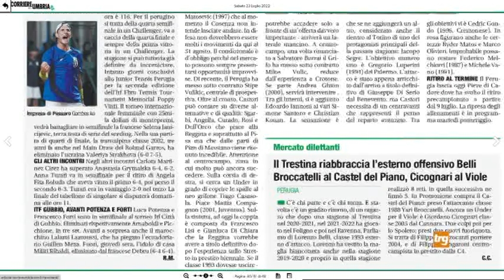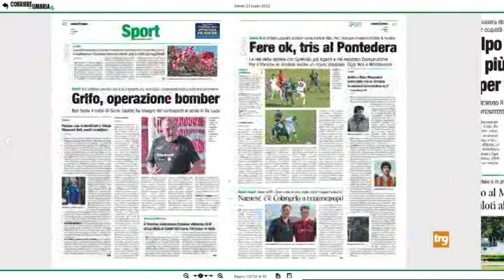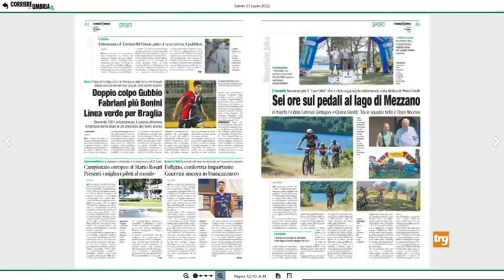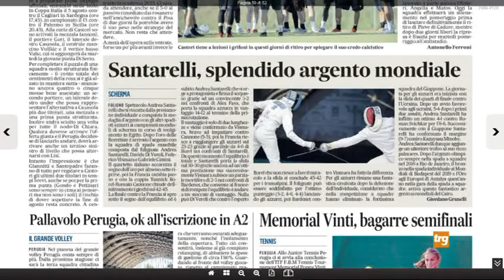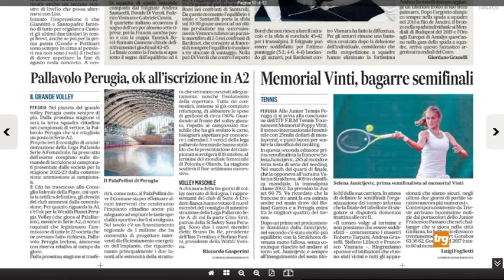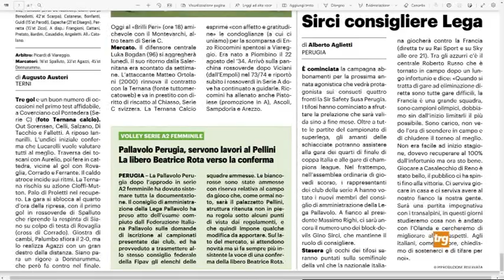Rassegna Stampa Sport 23 Luglio 2022